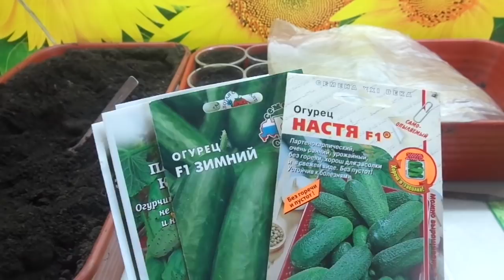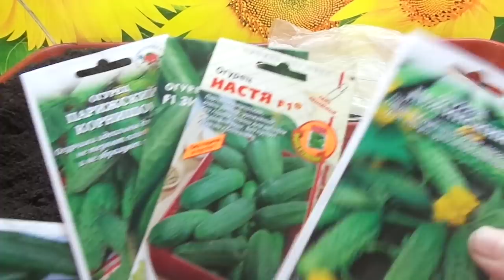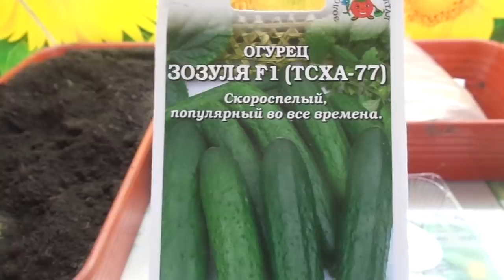ОГОРОД НА БАЛКОНЕ - ОГУРЦЫ. Ольга Чернова.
Как вырастить огурец на балконе? Какой объем грунта ему необходим? Какой сорт выбрать? Для тех, кто хочет сделать это впервые, эти вопросы очень актуальны.
В этом видео я отвечу на них.